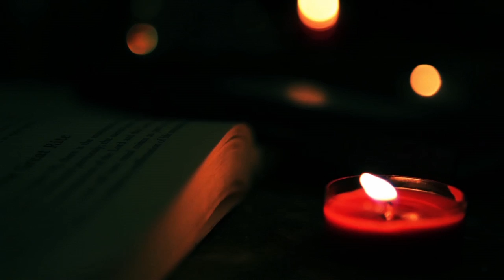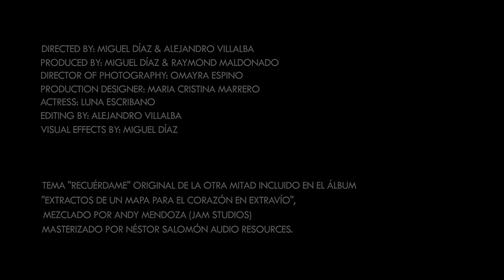LA OTRA MITAD - Recuerdame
Music video by LA OTRA MITAD performing Recuerdame.

Directed by: Miguel Díaz & Alejandro Villalba
Produced by: Miguel Díaz & Raymond Maldonado
Director of Photography: Omayra Espino
Production Designer: Maria Cristina Marrero
Editor: Alejandro Villalba
Visual Effects: Miguel Díaz